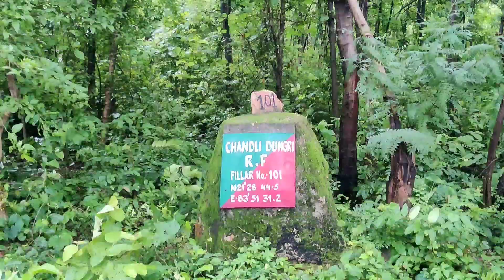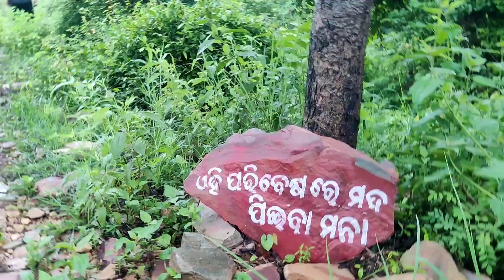CHANDLI DUNGRI ROCK FACE BURLA, SAMBALPUR || BEST TREEKING POINT OF SAMBALPUR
In forest department records this hill is shown to be 7kms long from Hirkud Dam till NH 6. Before Dam construction, this was a dense forest with perennial springs, wild animals, sandal wood trees and a diversity of plants and animals, which can be found in old records.

Within 2 decades urbanization in this area destroyed everything. Now fire clay mining, regular bio-mass removal and summer fire by tendu-leaf (used for indigenous cigarettes) traders have degraded the hill fl0or, causing massive soil erosion and land degradation mostly due to lack of local conservation initiatives. The forest department and Sambalpur University elites appears to be unconcerned.